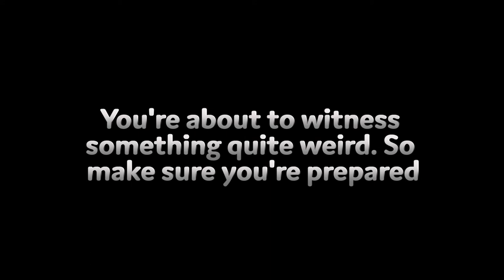Overwatch - AMÉLIE LACROIX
I got the new Widowmaker skin so i thought I'd play a few games as her. I'm not very good as you will see, but it was fun either way.

I think I'm gonna do more videos like this where I play quick play as one hero.